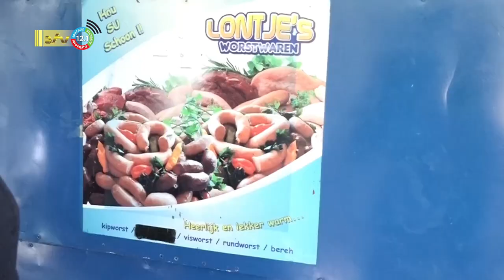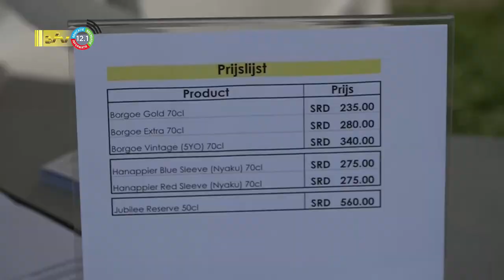11 08 2023 Voorproefje Fosten Kukru Festival